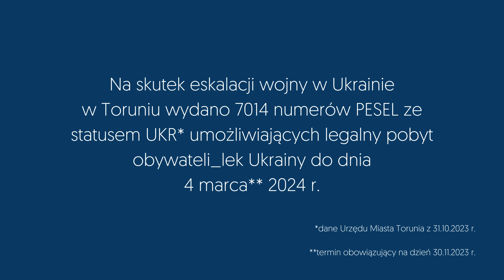Poznaj Samirę!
W ostatnich miesiącach i tygodniach skupiamy swoją pracę na działaniach bezpośrednich i podnoszących rezyliencję – czyli odporność – osób, dla których rozwijamy Społeczną Agencję Pośrednictwa.

Dziś zapraszamy Cię do obejrzenia ostatniego z spotów przedstawiających niezwykłe osoby, dla których Toruń stał się domem. Filmiki zostały przygotowane w ramach projektu „Społeczna Agencja Pośrednictwa – po sąsiedzku” realizowanego dzięki wsparciu programu „Fundusz Tutaj”, uruchomionego przez Ashoka w Polsce.

W spotach przedstawiamy Olgę, Samirę i Irinę. Osoby z doświadczeniem migracji, które w Toruniu zmieniają świat na lepszy swoją codzienną pracą.

Dziś poznaj Samirę, która na co dzień pomaga w Fundacji Dobra dla Dobra, prowadzącej m.in. Dom Polsko-Ukraiński w Toruniu oraz punkt pomocowy dla osób uchodźczych.
Samira jest również specjalistką ds. cudzoziemców i od kilku lat zajmuje się pomocą w procesie legalizacji ich pobytu i pracy.

Obejrzyj spot!
Podziel się nim z innymi!